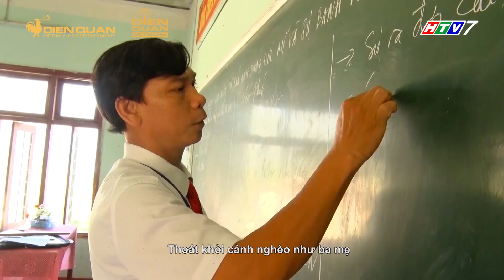Trấn Thành, Phạm Quỳnh Anh khóc nghẹn trước cô bé mồ côi, một mình vật lộn nuôi 2 em nhỏ